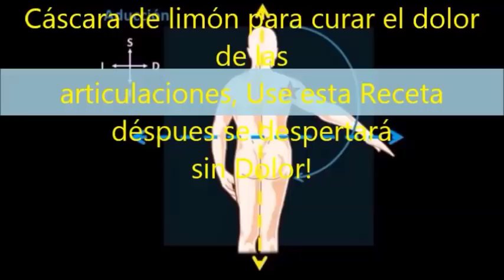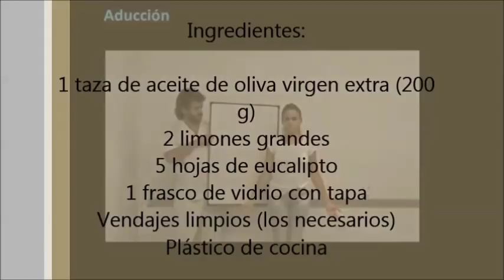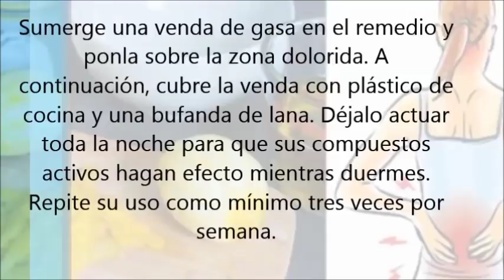Cáscara de limón para curar el dolor de las articulaciones, Use esta Receta se despertará sin Dolor!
Cáscara de limón para curar el dolor de las articulaciones, Use esta Receta déspues se despertará sin Dolor!